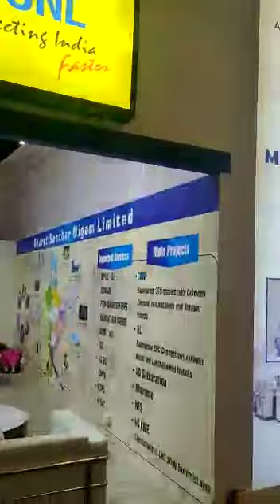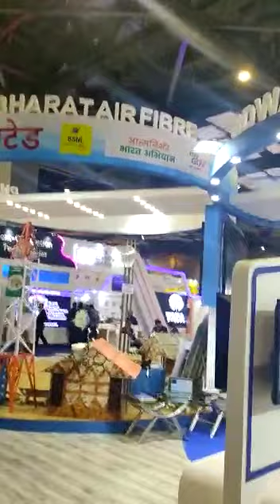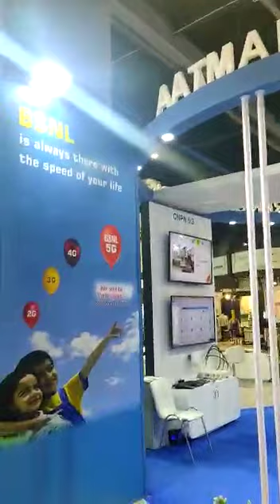BSNLAtIMC2022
First day of IMC2022, Visit BSNL at stall no.-64, hall No.- 5A, Pragati Maidan.